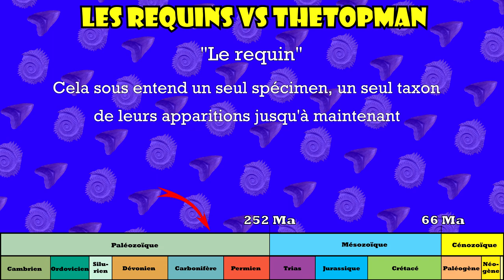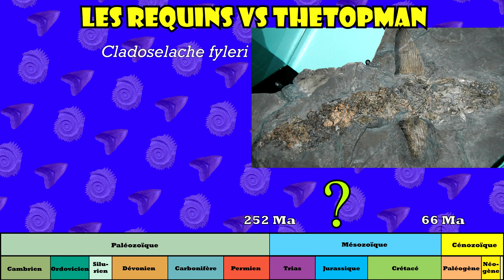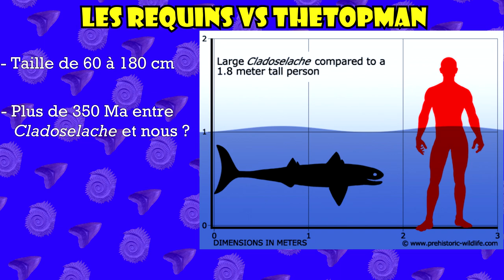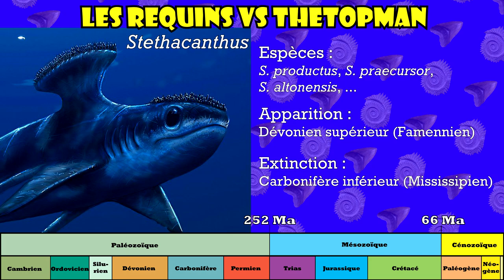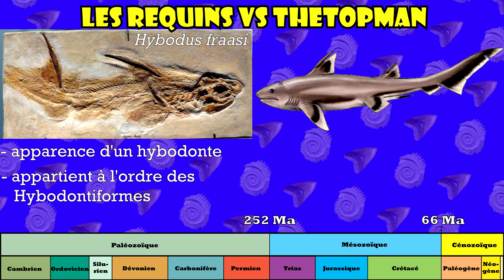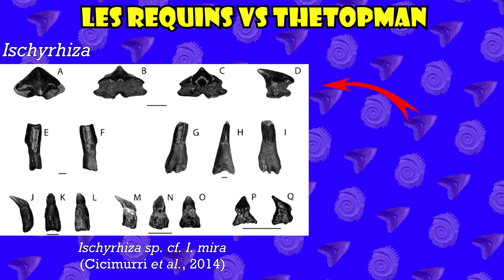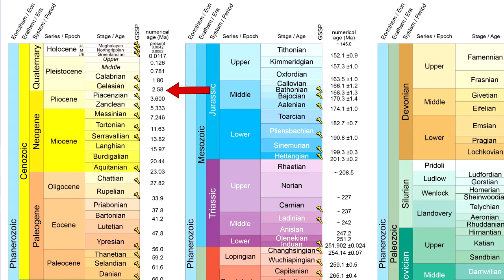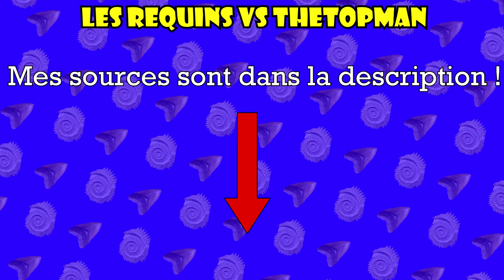Les Requins Vs TheTopman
Petite vidéo pour traiter du cas Thetopman !

Extrait Vidéos :
-  Crossed 01 - Super Marios Bros.
- Jacques chirac - Plus c'est gros et mieux ça passe
- Pirates des caraïbes
- South Park - Vas-y Dieu ! Vas-y !
- Le point culture sur les Dinosaures
- Magoyond - Zone Zéro

Crédits musicaux :
- Aggretsuko main theme
- Sea of Thieves - Summon the Megalodon
- Ethan Meixsell - Granite
- Silent Partner - DC Love GO GO
- Nicolas Heldlas & Stefan Schaulinski - Roadtrip
- Paléotube - Pas TheTopman Français

Sources :
- Bianucci, G.; Landini, W.; Buckeridge, J. 2006. Whale barnacles and Neogene cetacean migration routes. New Zealand Journal of Geology & Geophysics 49: 115-120.
- Coates, M.I.; Sequeira, S.E.K. 2001. A New Stethacanthid
chondrichthyan from the lower Carboniferous of Bearsden, Scotland. Journal of Vertebrate Paleontology 21 (3): 438-459.
- Deméré, T.A. 1986. The fossil whale, Balaenoptera davidsonii (Cope, 1872), with a review of other Neogene species of - Balaenoptera (Cetacea, Mysticeti). Marine Mammal Science 2 (4): 277-298.
- Duffin, C.J. 1960. The Upper Jurassic selachian Palaeocarcharias de Beaumont (1960)
- Ginter, M.; Hampe, O.; Duffin, C. 2010. Handbook of Paleoichthyology 3D: Chondrichthyes Paleozoic Elasmobranchi: Teeth. Verlag Dr. Friedrich Pfeil: 168p. München.
- Pimiento, C.; MacFadden, B. J.; Clements, C. F.; Varela, S.; Jaramillo, C.; Velez‐Juarbe, J.; Silliman, B. R. 2016. Geographical distribution patterns of Carcharocles megalodon over time reveal clues about extinction mechanisms. Journal of Biogeography 43 (8): 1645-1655.
- Zangerl, R. 1984. On the Microscopic anatomy and possible function of the “spine-brush” complex of Stethacanthus (elasmobranchii:Symmoriida). Journal of Vertebrate Paleontology 4 (3): 372-378.
- Zidek,J. 1993. A large stethacanthid shark (Elasmobranchii: Symmoriida) from the Mississippian of Oklahoma. Oklahoma Geological Survey 53 (1): 4-15.